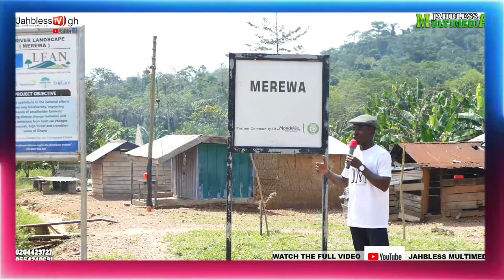Community watch: Why this community called Merewa(Old Women) town in the Upper Denkyira West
Community watch: the history behind township called Merewa(Old Women) in Upper  Denkyira West